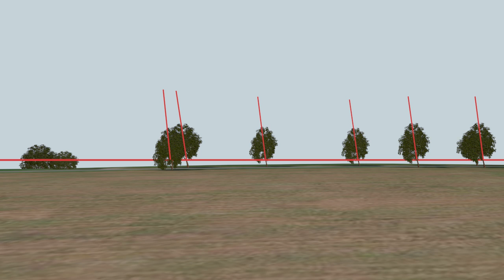Magnetický kopec Kačerov - optická iluze